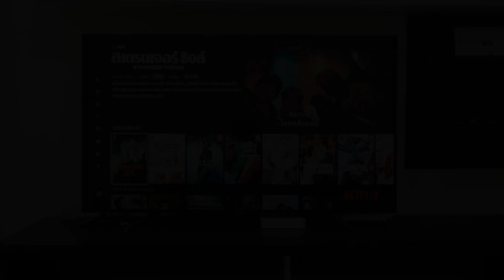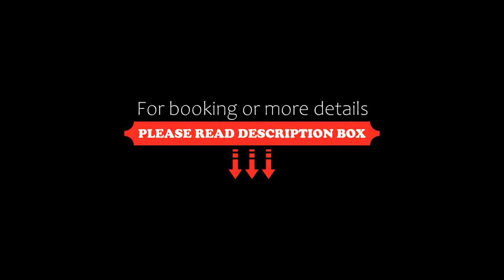Baan Kiatprawut Family, Ban Na Khwai, Thailand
About Property:
Set in Ban Na Khwai, Baan Kiatprawut Family features a terrace.

At the guest house, all rooms are fitted with a wardrobe. The private bathroom is equipped with a shower, free toiletries and a hairdryer. At Baan Kiatprawut Family all rooms come with air conditioning and a flat-screen TV.

The nearest airport is Ubon Ratchathani Airport, 5 km from the accommodation.
Property Type: Hotel
Address: ถนน อุบล 2, 34000 Ban Na Khwai, Thailand
Searching For
1. Baan Kiatprawut Family - Ban Na Khwai - Thailand
2. Baan Kiatprawut Family - Ban Na Khwai - Thailand Address
3. Baan Kiatprawut Family - Ban Na Khwai - Thailand Rooms
4. Baan Kiatprawut Family - Ban Na Khwai - Thailand Amenities
5. Baan Kiatprawut Family - Ban Na Khwai - Thailand Offers and Deals
Audio Credit:
Track Title: Subway Dreams
Artist: Dan Henig